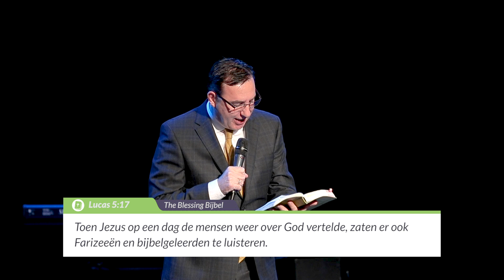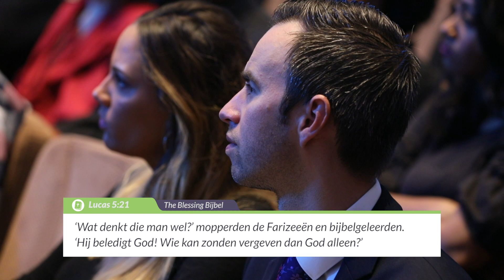Jezus geneest nog altijd de zieken | John T.L. Maasbach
| Jezus geneest de zieken nog steeds vandaag. Strek je uit naar Jezus en strek datgene wat in nood is naar de Here. Hij wil voor jou een wonder doen, op dit moment! Laten wij doorzetten in het bidden, het vasten, het vragen en roepen en zien naar het hart en karakter van Jezus. Laten wij niet twijfelen of Hij het wil doen, Hij wil het doen en zal het doen, blijf in verwachting!